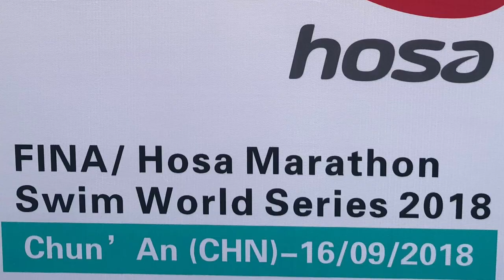CHINA - Full race highlights of the FINA/HOSA Marathon Swim World Series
Men’s & Women’s Race highlights from China at the FINA/HOSA Marathon Swim World Series.  Water temp was 29.5 degrees C.